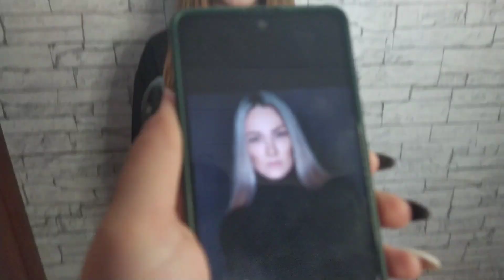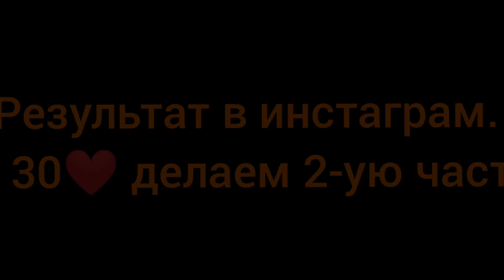ПОВТОРЯЮ ФОТО ИРИНЫ МИНЕЕВОЙ. АКТРИСА. Liza Ice.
Снимали около 5 часов. Надеюсь, вам понравилось. ДАВАЙТЕ НАБЕРЁМ ХОТЯ БЫ 20❤🙏